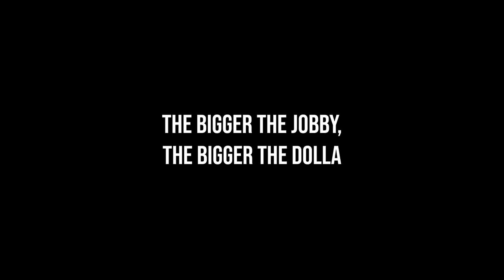150KG/330LBS LOG PRESS FOR REPS! | ROAD TO BRITAIN'S STRONGEST MAN #4 - STOLTMAN BROTHERS